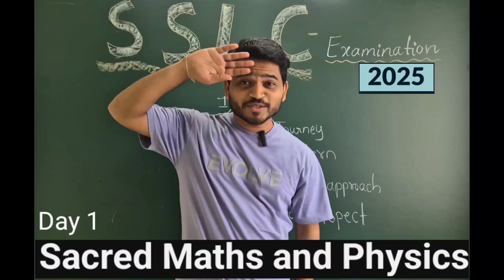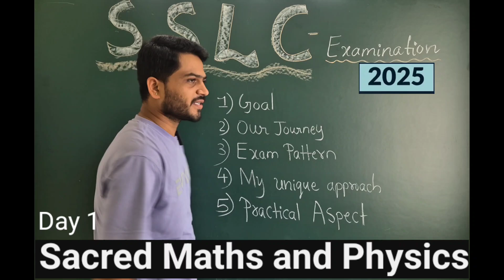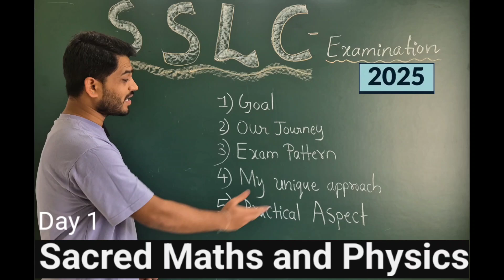SSLCMATHEMATICSCOMPLETEGUIDE : AIM FOR 100% CONFIDENCE AND SUCCESS!"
These series of videos are dedicated to the students who are feeling that they may not pass or take good marks or loose one mark...etc
But I am here to take the things forward and will try maximum to keep the journey simple and intresting yet deep.
Heartily welcome to this journey of preparation and I feel that at the end  we all should feel proud about ourselves...